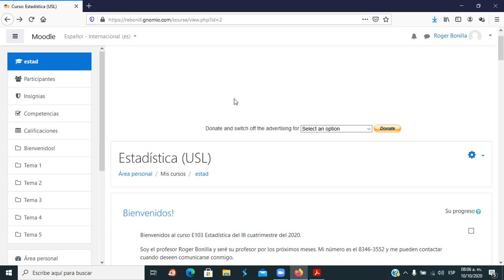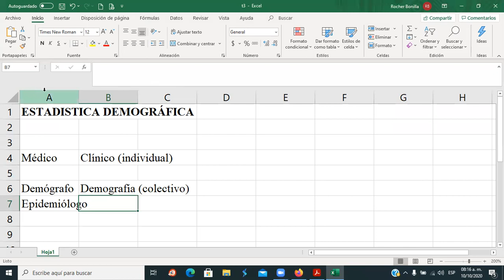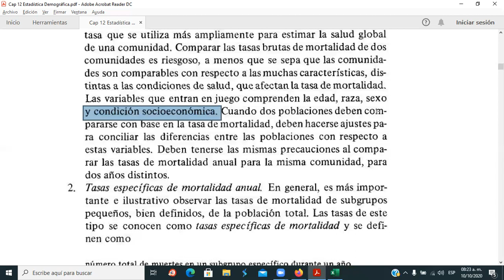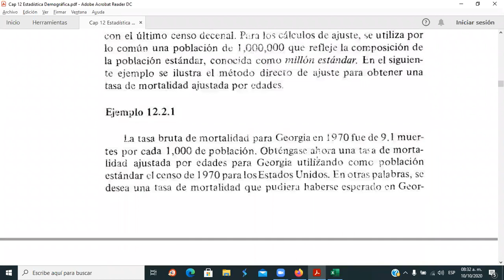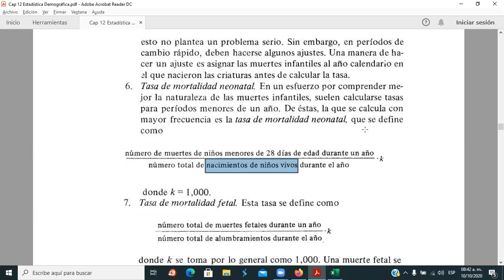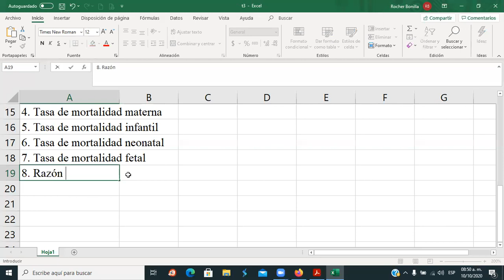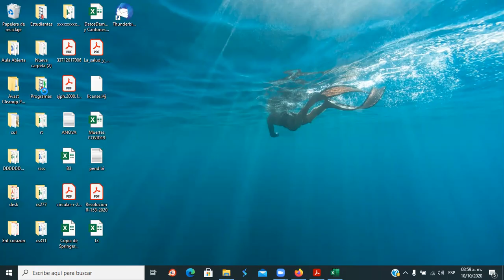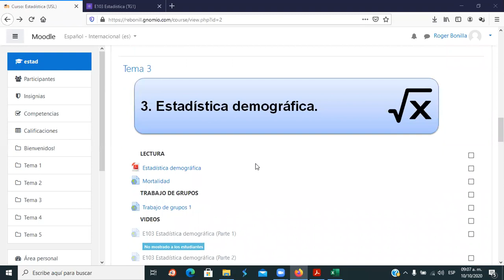E103/ Clase del 10-Oct-2020